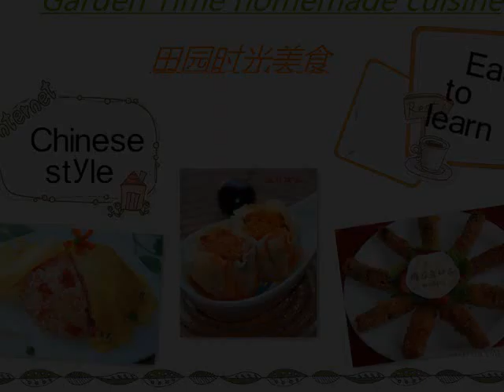田园时光美食---羽衣甘蓝煎饼Kale pancake